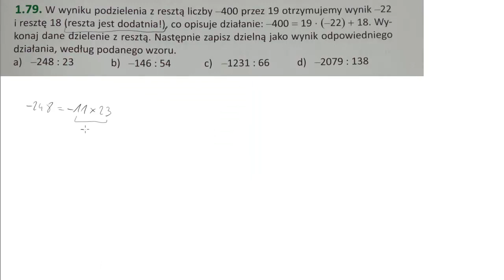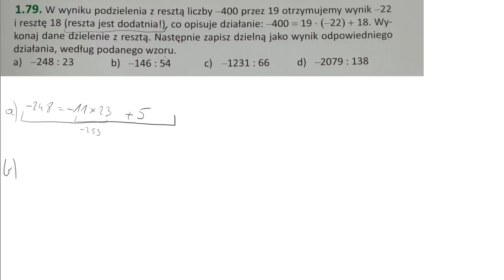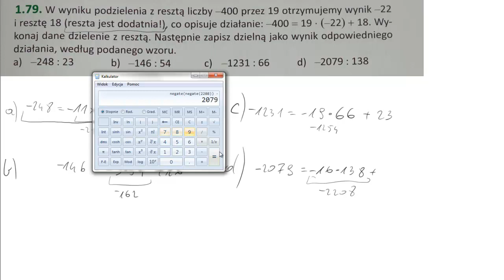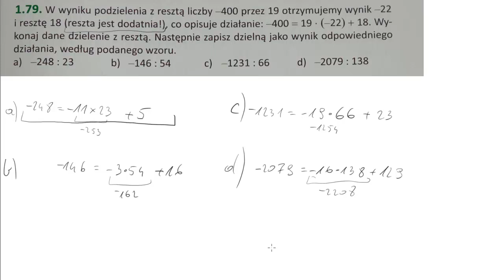1 79 W wyniku podzielenia z resztą liczby 400 przez 19 otrzymujemy wynik 22